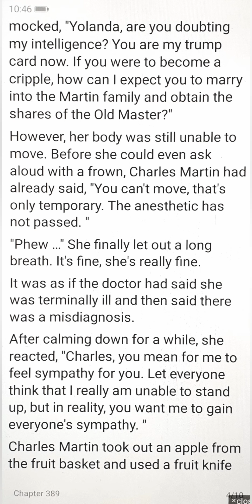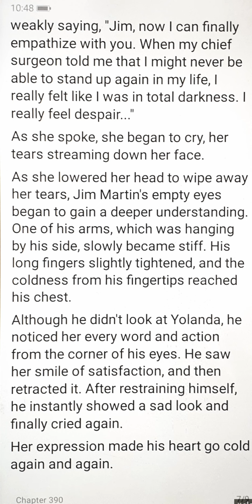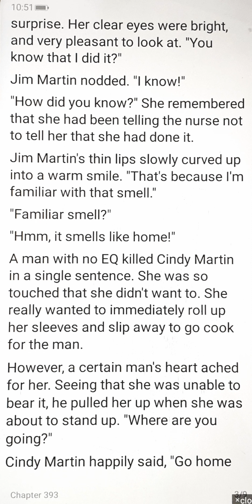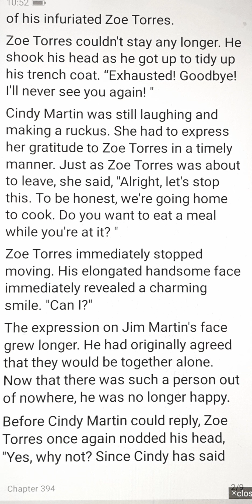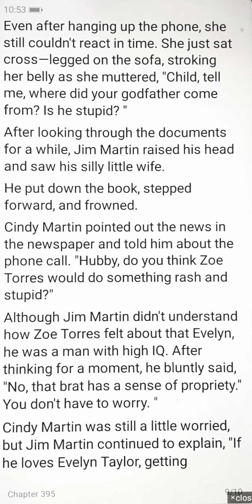My President Doctor Husband || chapters 389-395 || novel# stories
read more novels on different gener.
i.e. about Romance
marriage
fantacy
love
adult
revenge
rebirth and so on.